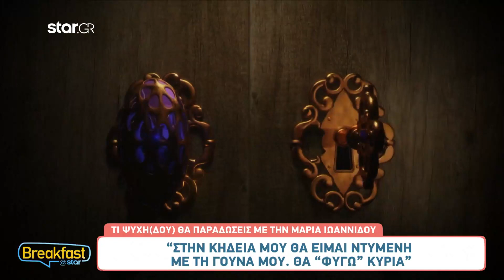Μαρία Ιωαννίδου: «Στην κηδεία μου θα είμαι ντυμένη με τη γούνα μου, θα "φύγω" κυρία»